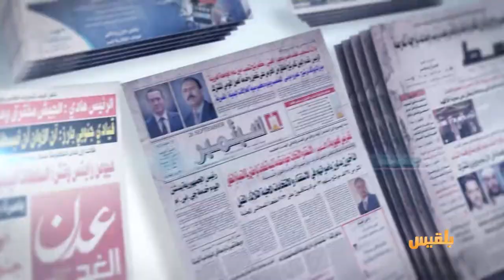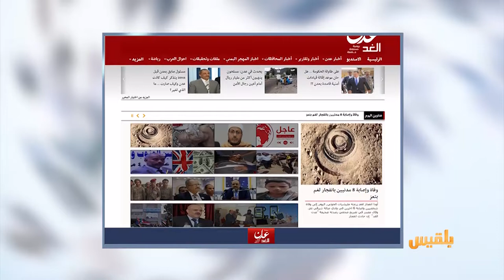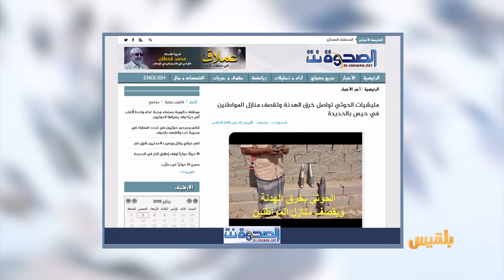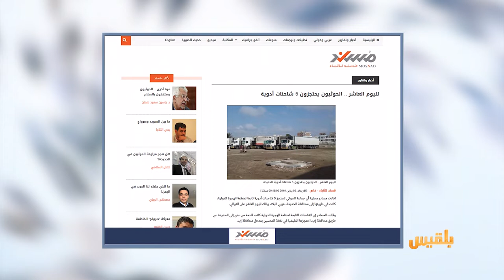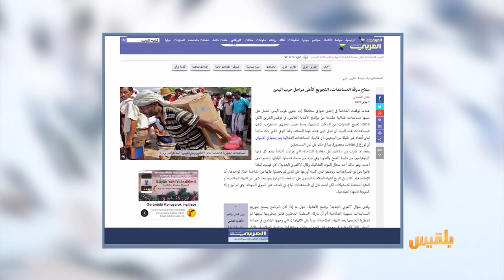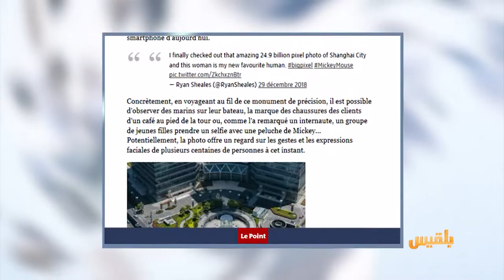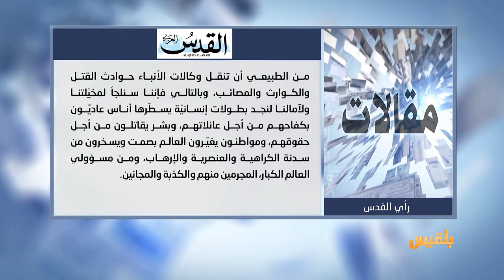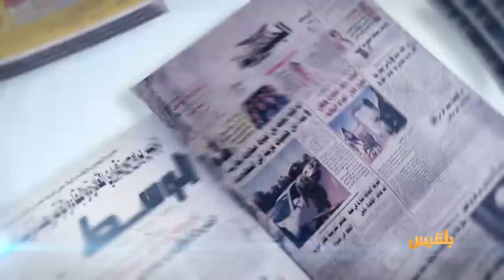كشك الصحافة | 3 - 1 - 2019 | تقديم: سالم باحمران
في المواقع المحلية
غضب واسع للاجئين اليمنيين في الصومال بعد مقتل لاجئ

مليشيا الحوثي تواصل خرق الهدنة في الحديدة وتقصف منازل المواطنين

في الاخبار المنوعة
شرطة أستراليا تتدخل لإيقاف رجل يحاول قتل عنكبوت